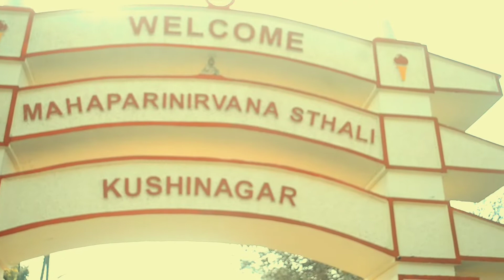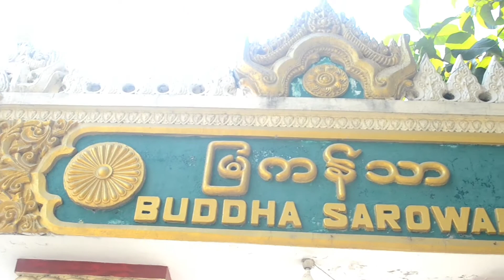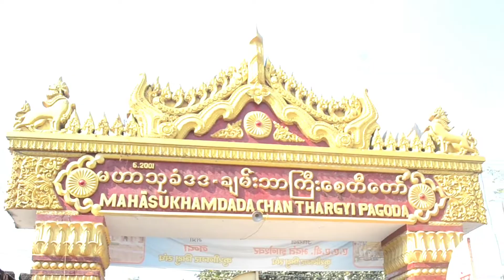बुद्ध भगवान कि मृत्यु इस जगह पर हुआ था Lord Buddha died at this place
जहां पर बुद्ध भगवान ने अपनी अंतिम सांस से लिए Where Lord Buddha took his last breath kushinagar
Indian Big Vlogs
first Vlogs
Vlogs
Big Vlogs

Hello Friends
Welcome you all India Big Vlogs My channel is all about explore Indian Culture Shows Mataji ka mandir Prachin  Pindi Darshan
Buddha
buddha vandana kushinagar
buddha vandana buddham saranam gacchami
buddha inter college kushinagarl
buddha pg college kushinagar
buddha kushinagar
buddha vandana in hindi
a buddha vandana marathi